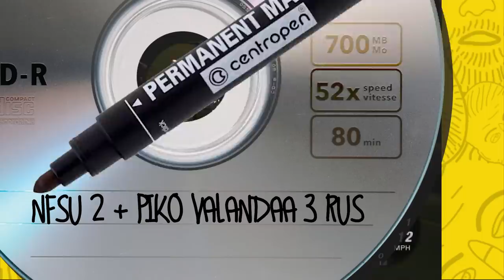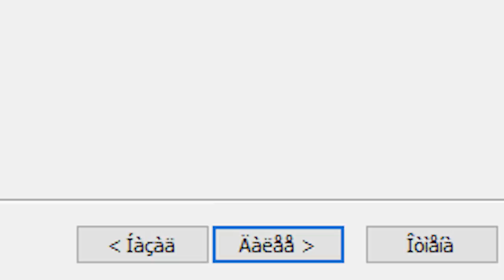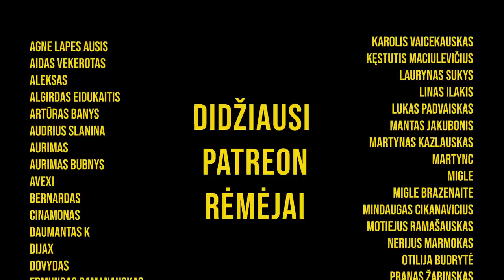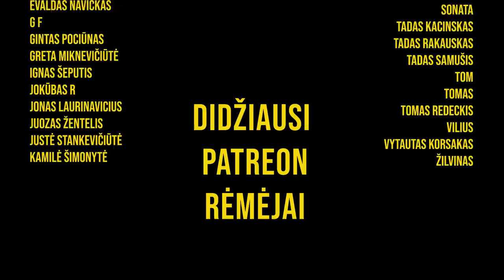NEED FOR SPEED UNDERGROUND 2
Vismantė: Dominykai, kodėl nekuri turinio?
Klajumas: Neturiu namie green-screen'o, gero fotiko ir garso izoliacijos.
Vismantė: O ne pats sakei, jog turiniui nereikia gerų aparatūrų ir daug pinigų?
Klajumas: ...
Vismantė: ...
Klajumas: Gerai, einu gamint.
Mano pirmas kompiuteris buvo labai silpnas, nes mama man nepirko geresnio. Ji sadistiškai savo vienos uždirbamus nedidelius pinigus investuodavo į visokias nesamones, kaip būrelius, rūbus, maistą ir karts nuo karto kelionę kokią, kad debilais su sese nepaliktume. Aš iki dabar nesuprantu, kaip iš tos moters mūsų soc. tarnybos neatėmė, bet esmė tokia, jog mano minėtasis kompiuteris beveik nieko nevilko.

NEED FOR SPEED UNDERGROUND 2 yra vienas tų žadimų, kuriuos karts nuo karto pažaisdavau pas draugus ir apie kuriuos atmintyje susikūriau nostalgišką ir tobul vaizdinį. Šioje apžvalgoje grįžtu pasižiūrėti, ar vis dėl to NFSU 2 yra toks geras kaip atsimenu ar ne.